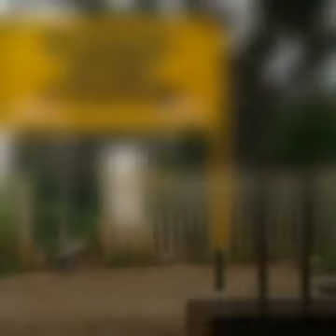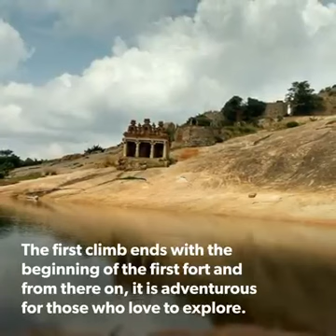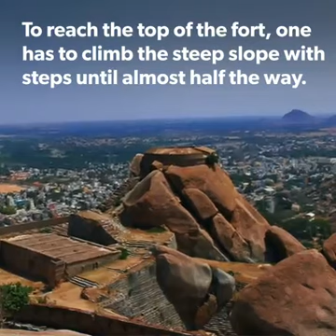Visiting places in Tumakuru, Karnataka||ತುಮಕೂರು, ಕರ್ನಾಟಕದಲ್ಲಿ ಭೇಟಿ ನೀಡುವ ಸ್ಥಳಗಳು